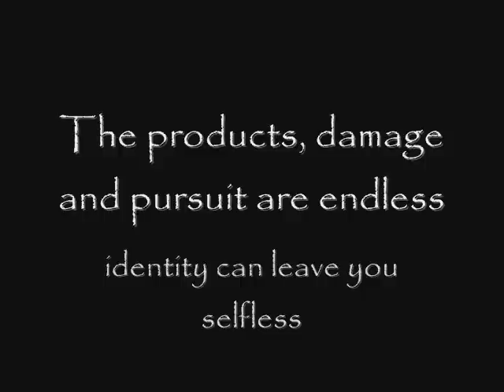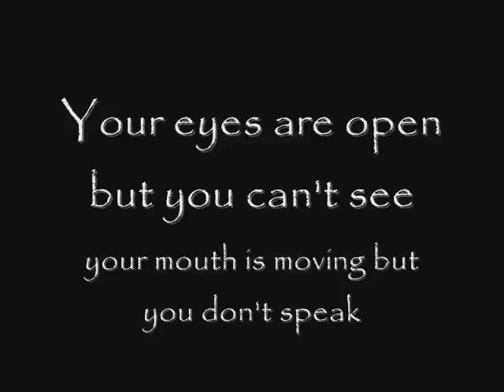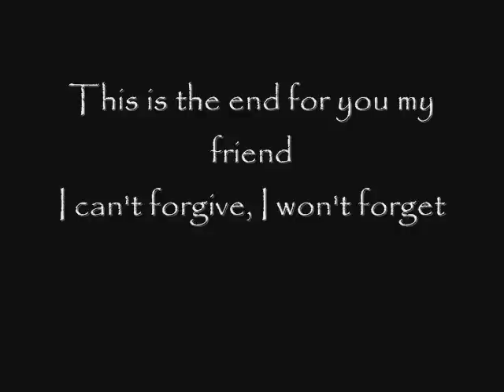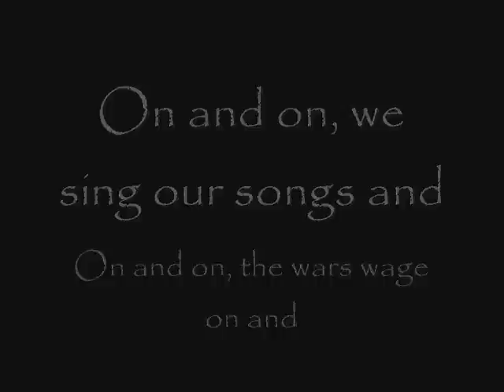Anti-Flag This Is The End (For You My Friend) (Lyrics)